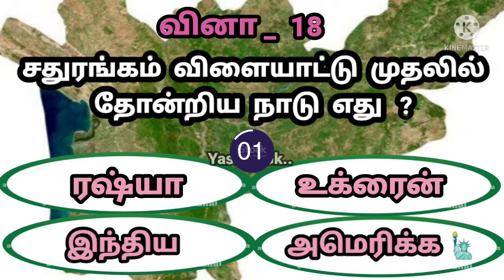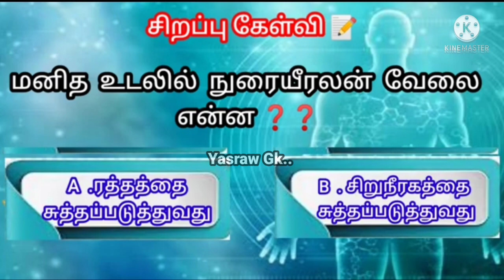World GK Quiz (PART - 1) - உலக பொது அறிவு வினா விடைகள்| Tamil GK | General knowledge tamil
In this video presenting the 25 General Knowledge questions with answers about World GK.
உலக பொது அறிவு வினா விடைகள்

YASRAW GK.